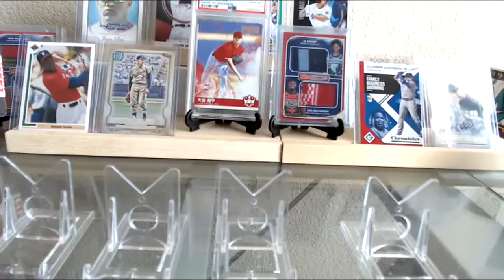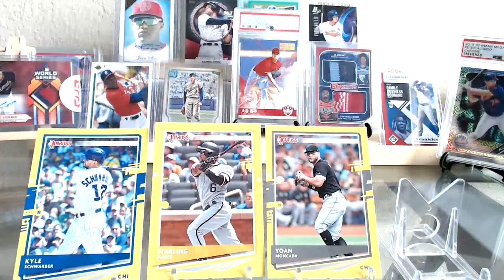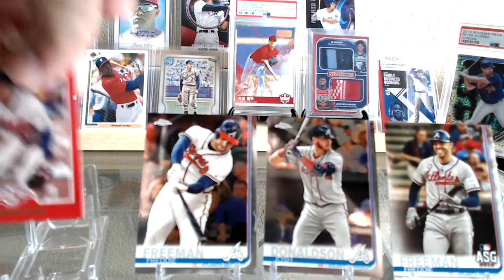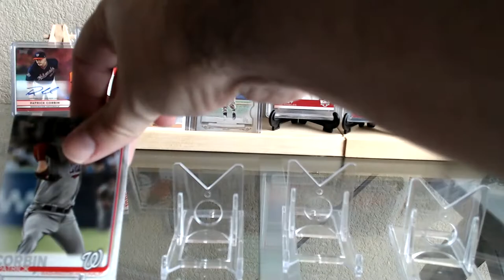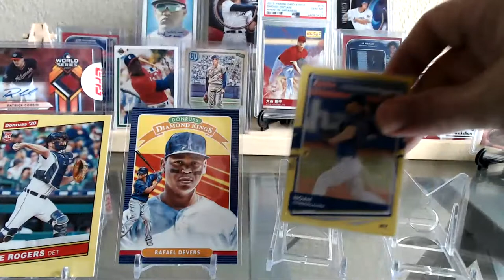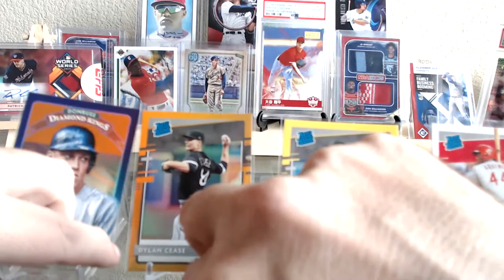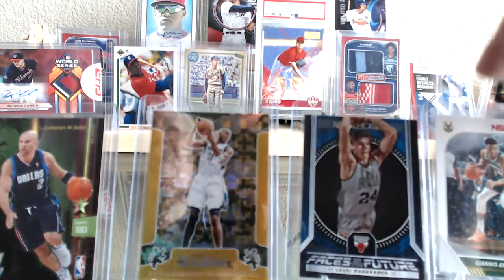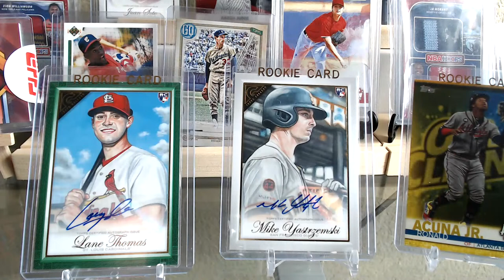Friday Card Sale # 1